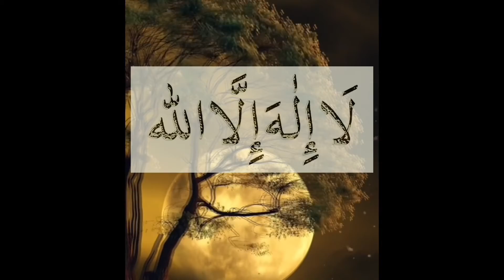ذکر zikr la ilaha illallah